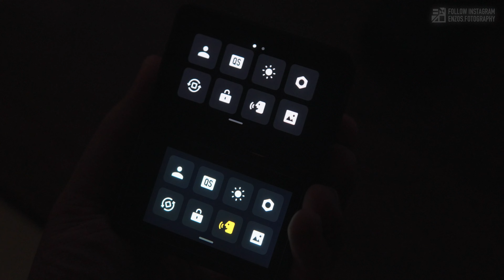最PRO的運動相機？DJI Action 5 Pro 升級登場！13.5檔動態範圍 / AI超級夜景 / 電量史上最大 【器材老實說】DJIAction5Pro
一起攝攝吧！加入會員：
【器材老實說】
最PRO的運動相機！DJI Action 5 Pro 再度升級登場！
13.5檔動態範圍 / AI超級夜景 / 電量史上最大
0:00 開場介紹
0:56 Action 5 Pro 大量實拍
3:13 Action 5 Pro 硬體升級介紹
6:44 Action 5 Pro 影片升級介紹
8:22 超級夜景模式 跟 對比Ace Pro
11:08 DJI MIC 2 麥克風支援
11:45 總結